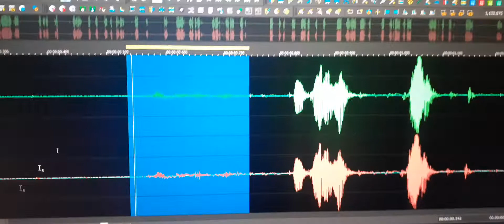1. EVP “I am mad at your habit” was heard in an EVP conversation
EVP “I am mad at your habit” was heard in an EVP conversation